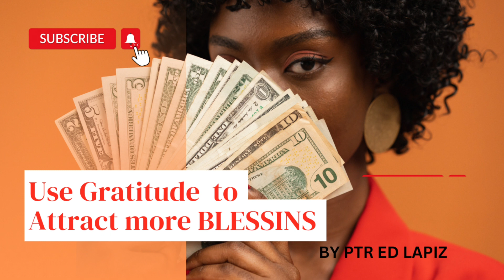Use Gratitude to Attract more BLESSINGS By Ptr Ed Lapiz